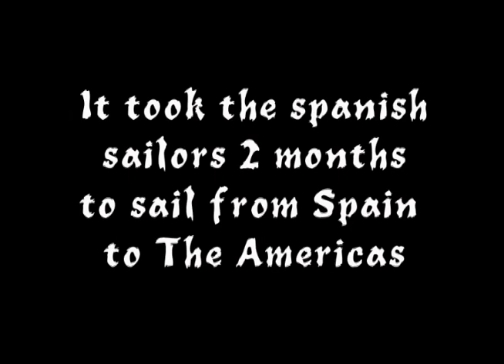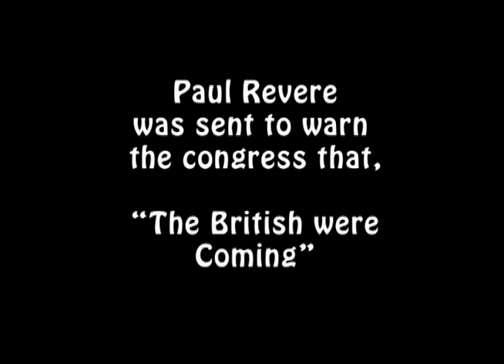Kane Willoughby School Project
What if U.S. History was documented by 6 second vine videos